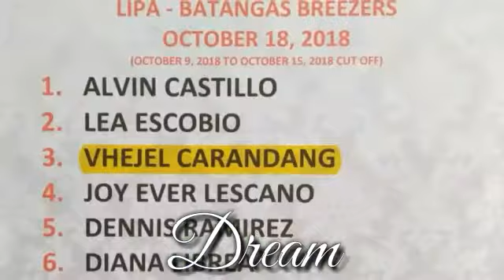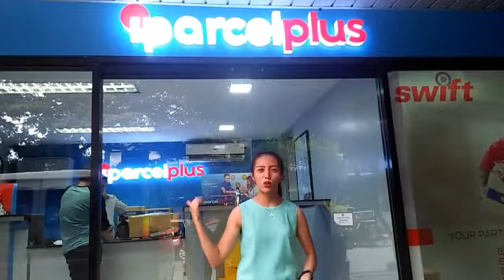FRONTROW TRAINING (HOW'S THE PROCESS OF JOINING FRONTROW?)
FRONTROW TRAINING
"HOW'S THE PROCESS OF JOINING FRONTROW?"